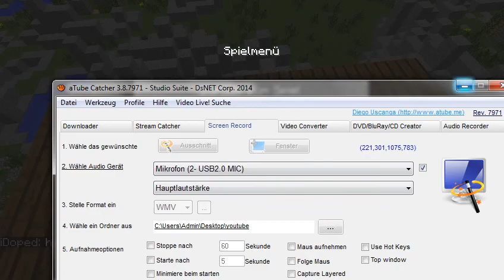Let´s play Minecraft #2 neuer spielmodus 4rena |Louis Michel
hay leute!
Der 4rena server läuft bloß auf 1.7.9:play.timolia.de
BEWERTUNG ERWÜNSCHT!!!